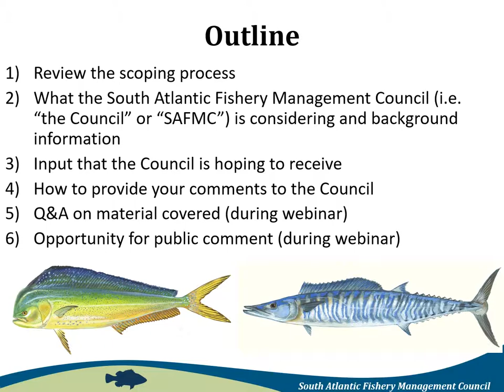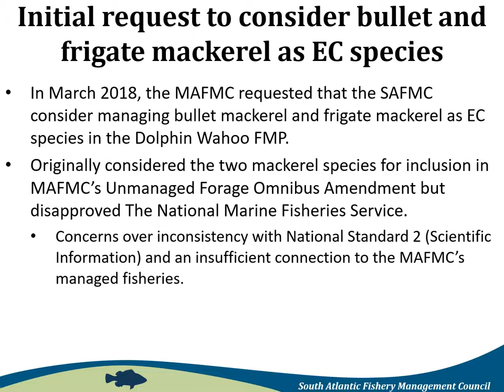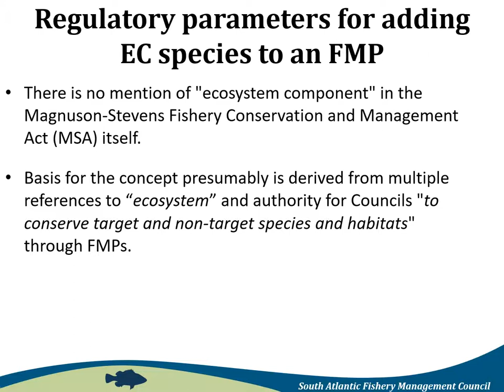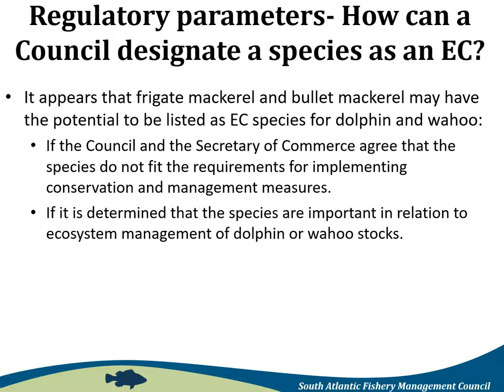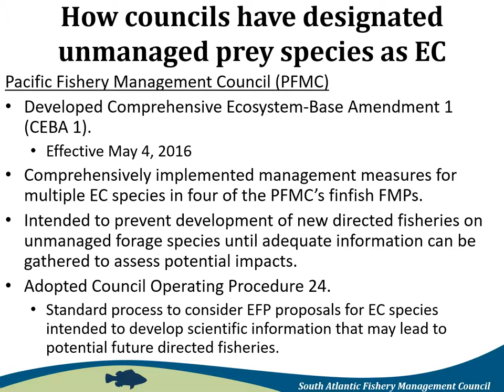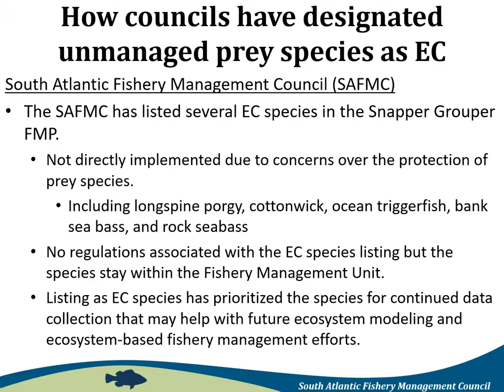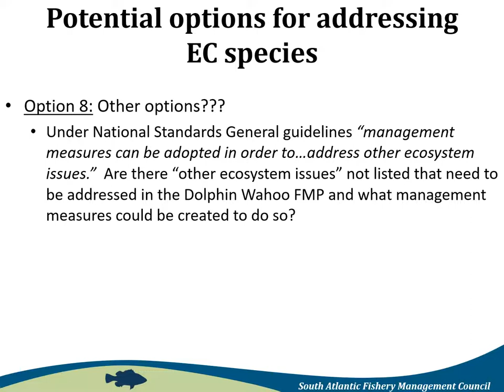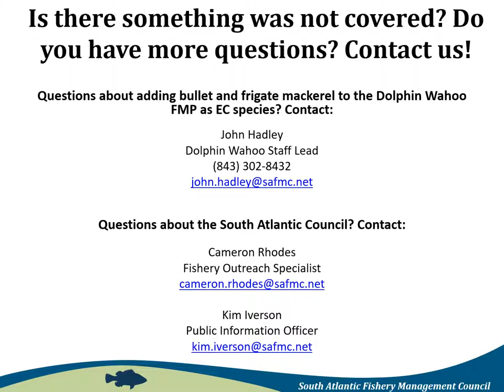Bullet and Frigate Mackerel Scoping Presentation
The South Atlantic Fishery Management Council is considering whether or not to include bullet and frigate mackerel in the dolphin wahoo fishery management plan as ecosystem component species. Watch this scoping presentation video to learn why and get details on how to provide public comment.